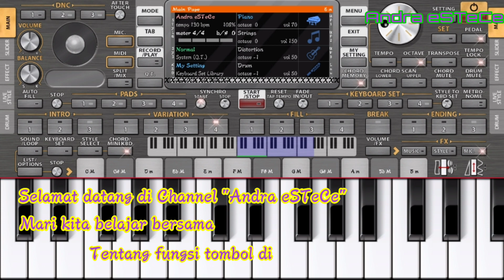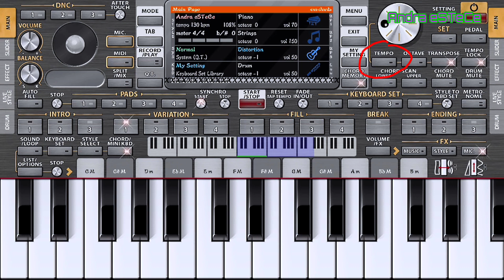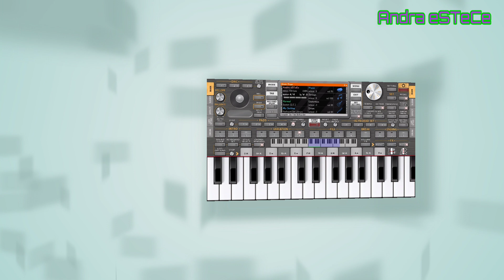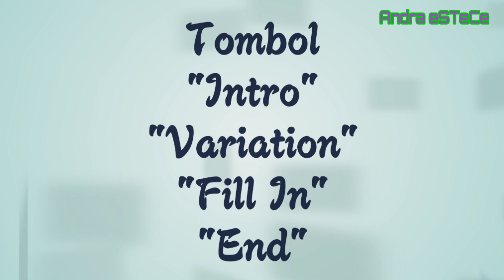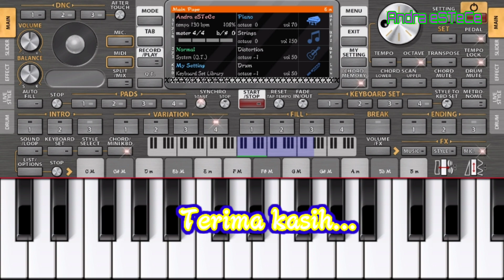Testing Tutorial Tombol di ORG 2022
Dalam video ini kita akan membahas tentang fungsi tombol di Aplikasi ORG 2022...
Banyak sekali tombol-tombol di Aplikasi ORG 2022, namun kita akan membahas tombol yang sering digunakan saja...
Selamat menonton.